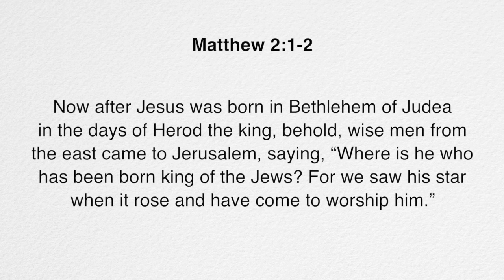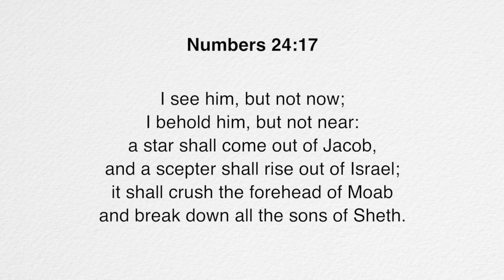Advent Day 23 - Matthew 2:1-12 - The Wise Men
Matthew 2:1-2 Now after Jesus was born in Bethlehem of Judea in the days of Herod the king, behold, wise men from the east came to Jerusalem, 2 saying, “Where is he who has been born king of the Jews? For we saw his star when it rose and have come to worship him.”

OUR NEED FOR A SAVIOR

 12/1:  The Fall - Genesis 3:1-13
 12/2:   Conceived in Sin - Psalm 51:1-19
 12/3:   Desperately Sick - Jeremiah 17:1-13
 12/4:   All Fall Short - Romans 3:9-23
 12/5:  We Were Dead - Ephesians 2:1-3

THE PROMISE OF A SAVIOR

 12/6:   A Bruised Head - Genesis 3:14-15
 12/7:  A Great Nation - Genesis 15:1-6
 12/8:   The Song of Moses - Exodus 15:1-18
 12/9:   God My Deliverer - Psalm 56:1-13
 12/10:  The Only Savior - Isaiah 43:1-7

THE IDENTITY OF THE SAVIOR

 12/11:  Born of a Virgin - Isaiah 7:10-17
 12/12:  The Throne of David - Isaiah 9:1-7
 12/13:  A Voice Crying - Isaiah 40:1-5
 12/14:  Rachel’s Children - Jeremiah 31:1-30
 12/15:  Little Bethlehem - Micah 5:1-6

THE PREPARATION FOR THE SAVIOR

 12/16:  John the Baptist Foretold - Luke 1:5-25
 12/17:  Jesus Foretold - Luke 1:26-38
 12/18:  Mary’s Magnificat - Luke 1:39-56
 12/19:  Zechariah’s Prophecy - Luke 1:57-80
 12/20:  From Abraham - Matthew 1:1-17

THE BIRTH OF THE SAVIOR

 12/21:  The Birth of Jesus - Matthew 1:18-25
 12/22:  Glory to God - Luke 2:1-21
 12/23:  The Wise Men - Matthew 2:1-12
 12/24:  Herod’s Jealousy - Matthew 2:13-23
 12/25:  God’s Salvation - Luke 2:22-38